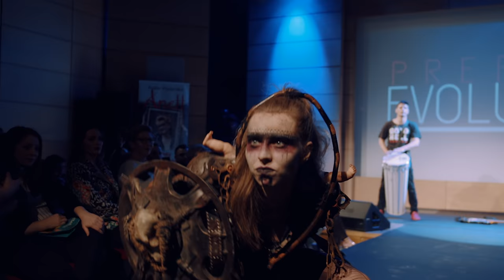Post Apocalyptic Fashion Show Krakow 2019 - PREPOSTEVOLUTION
Przygotowania + pokaz Krakow Fashion Day 2019

WIZAŻ:
Ilona Gil / Studio Station

PHOTO
Kinga KD